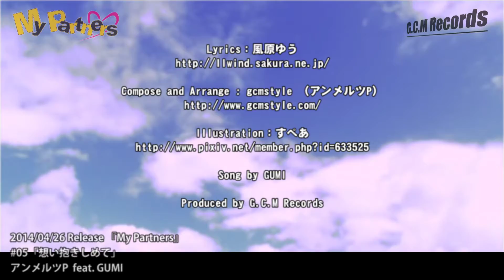想い抱きしめて／GUMI by gcmstyle（アンメルツP）【ビーイング系オリジナル曲】 (Cherish My Feelings / GUMI)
「心の底から好きだから」
■ファブリーズのCM曲「17才のファブリーズ」にすごいビーイング感を感じる。
■90年代J-POP愛してる！というわけで第3弾です。ピュアなGUMIさんは好きですか？

★新作フルアルバム『My Partners』の収録曲です。

"Cherish My Feelings" - gcmstyle (a.k.a Ann-Melts P) feat. GUMI [Original Song]

gcmstyle（アンメルツP）/ 安溶二 の最新情報はこちらをチェック！

こちらでも活動を行っています。

「想い抱きしめて」
作詞：風原ゆう　作曲／編曲：アンメルツP
歌：GUMI

君の言葉が　聞こえると心が躍る　自然に振り向いてほら　距離が縮まってく
他の子の話になれば何故だか妬ける　今まではそんな事も　無かったんだけれど…

微笑む君を　見てると胸が　時々チクンと痛いんだ

かけがえない　just another day　変わりのない笑顔でいようね
ふとした時　気が付けば　いつだって重なる思い出（メモリー）
晴れた日にはまた一緒に　夕日を見にいこう

木漏れ日注ぐ　並木道ならんで歩く　この時間が永遠に続いたらいいのに…

些細な事で　ケンカをしても　心の底から好きだから

遠い未来　いつまでも　飾りのない素顔で逢おうね
意識すると　ほらまたね　いつだって高鳴る鼓動（メロディー）
募る想い抱きしめて　君の傍にいたい

遅刻をした待ち合わせ　両手合わせ「本当にごめんね」
今来た振りで誤魔化す　君はとても優しいね
あふれる涙拭って　胸へと飛び込んだ

ふとした時　嬉しくなるの　いつだって重なる想い出（メモリー）
募る想い抱きしめて　君の傍にいるよ